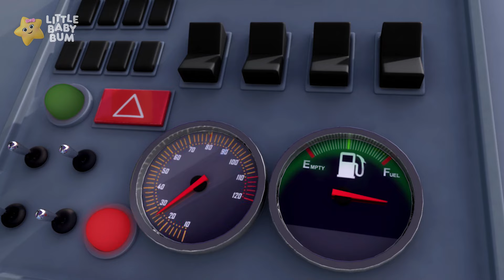Bak een Cake 🍰 | Little Baby Bum | Moonbug Kids Nederlands - Kindertekenfilms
LittleBabyBum, van de makers van CoComelon, is een muzikale animatieshow die de ervaringen van jonge kinderen viert en de cognitieve ontwikkeling ondersteunt door middel van sympathieke personages, herkenbare verhalen en de magie van zang, herhaling, ritme en rijm.

© El Bebe Productions Limited - onderdeel van LittleBabyBum

⏳Afspeellijst⌛

00:00 Bak een Cake
00:56 De Wielen van de Bus - Deel 7
02:48 Verjaardag Liedje
03:52 Hier zijn we thuis bij de kerstman
05:33 De kleine rode bus vliegt door de lucht
07:14 Wielen van de bus V9
09:05 LBB1103NED
10:47 Ik hou van mijn mamma
12:29 Nee Nee Nee ! Veilig spelen op de Speelplaats
14:58 Vijf kleine poesjes
16:39 Twinkel Twinkel Kleine Ster
18:32 Magische Kerstmis
20:20 Als je blij bent en je weet het (klap je handen)
22:09 Twinkel Twinkel Kleine Ster
22:37 Hoofd, Schouders, Knie en Teen - Deel 1
24:35 Jingle Bells
26:29 Zwem Lied